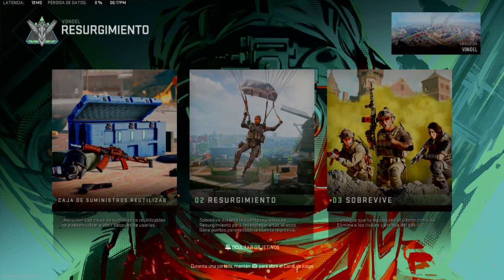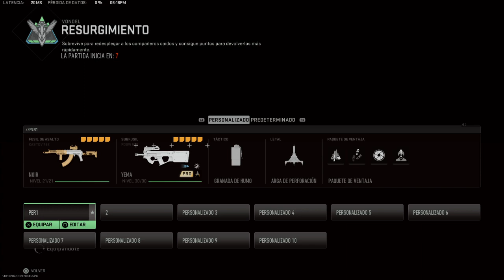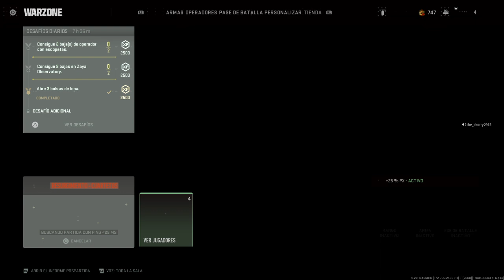Call of Duty®_20231204182549